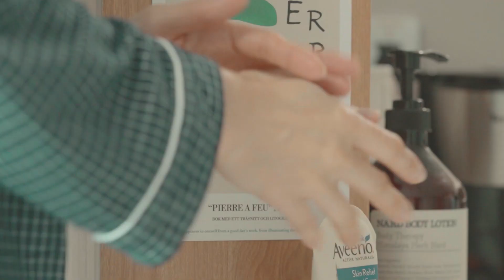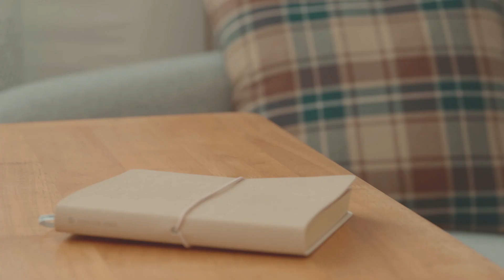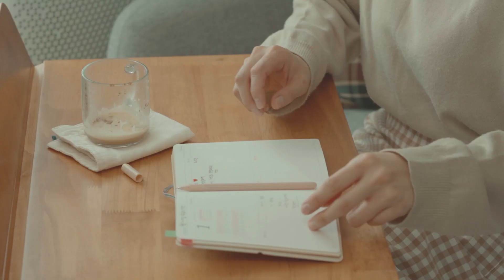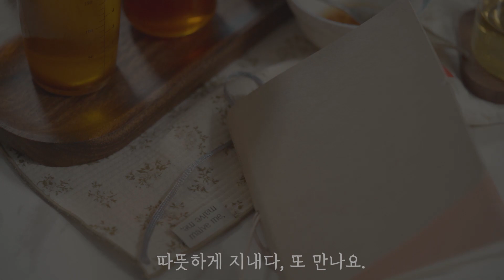sub) 부지런한 주부의 아침루틴ㅣ겨울철 피부관리ㅣ데일리 청소루틴ㅣ반찬만들기ㅣ된장찌개ㅣ하루를 잘 보내는 방법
새해가 되니, 뭔가를 새롭게 해야할것 같지만.
오늘 이 하루도 일상속에 있습니다.

아이가 방학을해서 함께 집콕중이라
저의 하루도 더 바빠졌네요.

감사합니다.